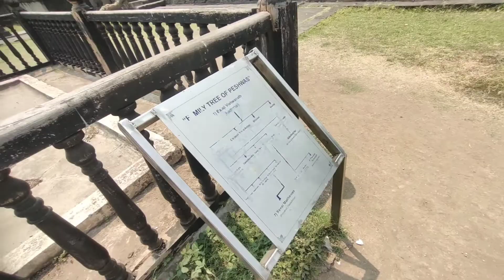Shaniwarwada in Pune | शनिवार वाड़ा में किसकी चीखे आती है || Haunted Place | Ep.12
Shaniwarwada
Shaniwar Wada
Peshwas
Maratha Empire
 Peshwa Baji Rao
 pune
mahabaleshwar
 shivneri killa
shivaji maharaj
matheran
 shaniwar
 wada
शनिवार वाडा
 maratha empire
shaniwar wada
history of shaniwar wada
shaniwarwada
shaniwar wada history
shaniwar wada haunted
top haunted places in india
horror stories in hindi
 real ghost stories in hindi
peshwa bajirao
bajirao mastani
kashibai
mastani kabar
Shaniwarwada
 Shaniwar Wada
 Peshwas
Maratha Empire
Peshwa Baji Rao
 pune
 shivneri killa
 shivaji maharaj
wada
शनिवार वाडा
शनवारवाडाp
 maratha empire
 shaniwar wada
arvind Chavan
 peshwa bajirao
 india travel vlog
shaniwar wada history
bajirao mastani
arvind chavan fort
 pune historical places
pune city
shaniwar wada haunted story in hindi
peshwas of maratha
shaniwar wada pune
shaniwar wada story
 pune fort